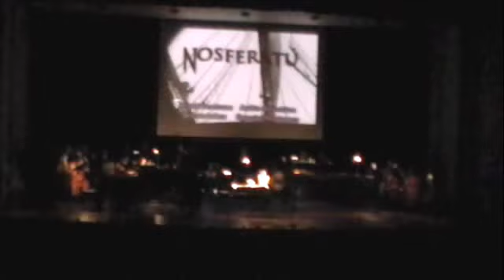Nosferatu, A Symphony of Horror with music by Mick Rossi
Under the direction of Professor Dean Witten, the Rowan University Percussion Ensemble performs an improvisatory and aleatoric score by Mick Rossi to accompany this classic 1922 F. W. Murnau film. Performed live in Pfleeger Concert Hall on October 31, 2013 featuring Jim Ridl, piano; Denis DiBlasio, soprano saxophone, Douglas Mapp and Ray Bohn, basses; with Rowan student percussionists and bass players